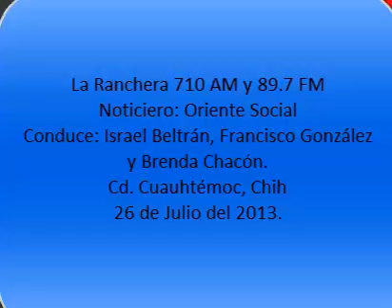26-07-2013 oriente social 710AM y 89.7 FM